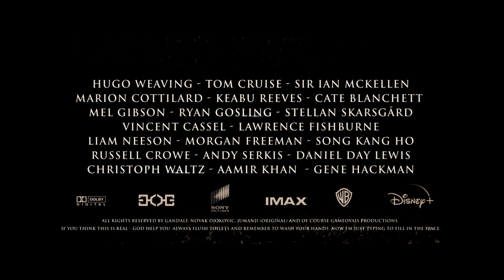Willow - TV Series - Teaser (Concept)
Willow - TV Series - Teaser

The Willow TV Series has been officially announced by Disney+. Here is my take on a conceptual teaser trailer.

Video edited in Vegas Pro, titles created in After Effects.

Warwick Davis as Willow Ufgood, a Nelwyn dwarf and aspiring sorcerer who plays a critical role in protecting infant Elora Danan from the evil queen Bavmorda.
Val Kilmer as Madmartigan, a boastful immured mercenary swordsman who helps Willow on his quest.
Kate and Ruth Greenfield/Rebecca Bearman as Elora Danan, an infant princess that prophecy says will bring about Queen Bavmorda's downfall.
Joanne Whalley as Sorsha, Bavmorda's warrior daughter who turns against her mother when she falls in love with Madmartigan.
Jean Marsh as Queen Bavmorda, the villainous ruler of Nockmaar, a powerful black sorceress and mother of Sorsha.
Patricia Hayes as Fin Raziel, the aging sorceress who is turned into a brush tailed possum[4][5][6] due to a curse from Bavmorda.
Billy Barty as The High Aldwin, the Nelwyn wizard who commissions Willow to go on his journey, realizing the potential that Willow possesses in magic.
Pat Roach as General Kael, the villainous associate to Queen Bavmorda and high commander of her army.
Gavan O'Herlihy as Airk Thaughbaer, the military commander of the destroyed kingdom of Galladoorn who shares a mixed friendship with Madmartigan.
Maria Holvöe as Cherlindrea, the fairy queen who resides in the forest and updates Willow on the importance of his quest.
Kevin Pollak and Rick Overton as Rool and Franjean, a brownie duo who also serve as comic relief in Willow's journey.
David J. Steinberg as Meegosh, Willow's closest friend who accompanies Willow partway on his journey.
Mark Northover as Burglekutt, the leader of the Nelwyn village council who maintains a running enmity with Willow.
Phil Fondacaro as Vohnkar, a Nelwyn warrior who also accompanies Willow partway on his journey.
Julie Peters as Kaiya Ufgood, Willow's wife; a loving mother and enthusiastic in caring for Elora.
Malcolm Dixon as a Nelwyn warrior.
Tony Cox as a Nelwyn warrior.
Zulema Dene as Ethna, the midwife.
Sallyanne Law as Elora Danan’s mother.

Track listing
"Elora Danan" – 9:45
"Escape from the Tavern" – 5:04
"Willow's Journey Begins" – 5:26
"Canyon of Mazes" – 7:52
"Tir Asleen" – 10:47
"Willow's Theme" – 3:54
"Bavmorda's Spell is Cast" – 18:11
"Willow the Sorcerer" – 11:55